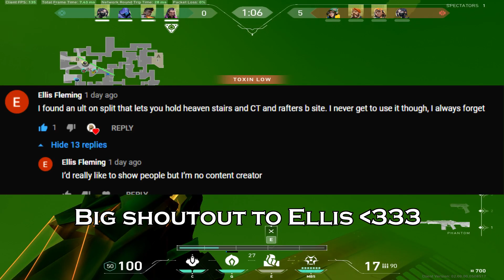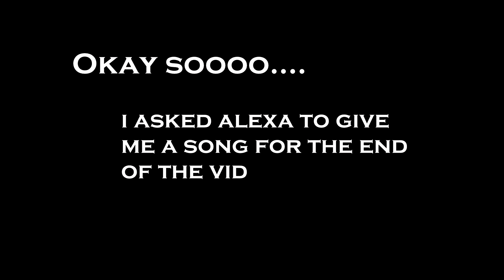VIPER - The ASSASSIN of VALORANT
Viper is the best agent in the game, especially when played like an assassin. Hopefully some of you guys liked the vid and learned a lil something. I'm back on the valorant grind and slowly getting demoted to silver :D I hope ur act is going better than mine lollll

Song: Blinding Lights - The Weekend

Luv to you all - swoopster x